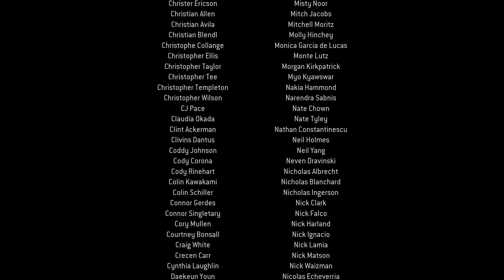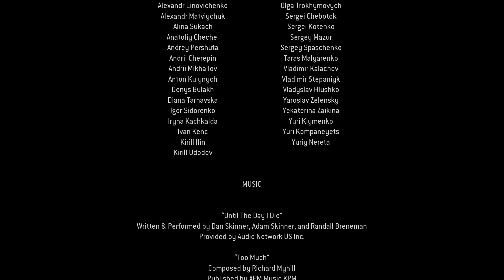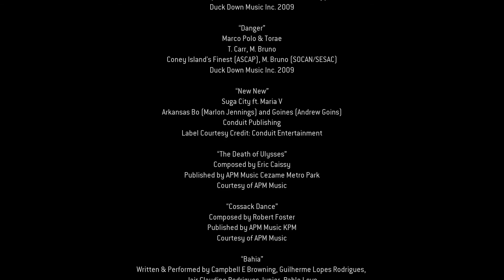Call of Duty Modern Warfare 2 Remastered | Walkthrough Gameplay | Part 9 | Ending | Xbox One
Relive the epic single-player Campaign from the 2009 blockbuster Call of Duty®: Modern Warfare® 2, remastered for a new generation in true high-definition. The Campaign picks up immediately following the dramatic events of Call of Duty® 4: Modern Warfare®, the ground-breaking title that earned worldwide critical acclaim. Modern Warfare® 2 is the epitome of gripping and heart-racing action, as players face off against a new threat hellbent on bringing the world to the brink of collapse.